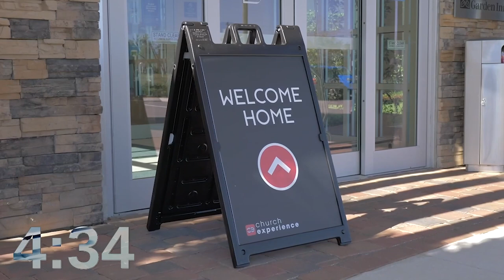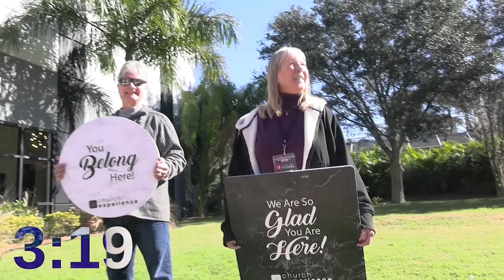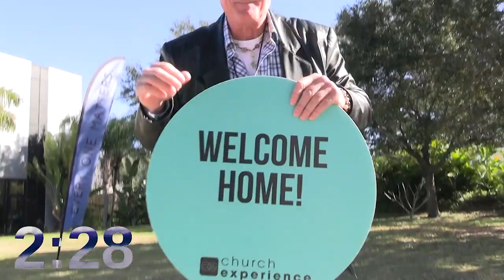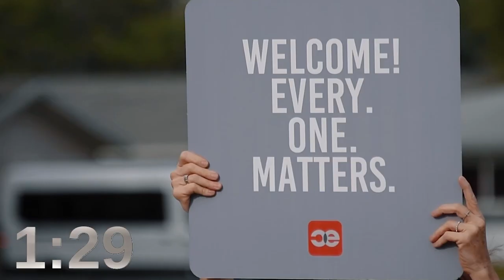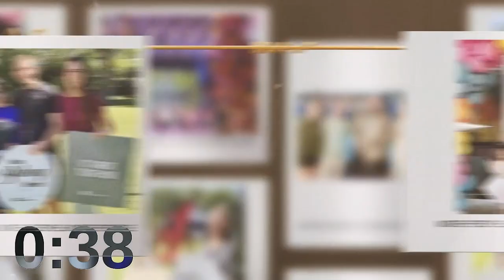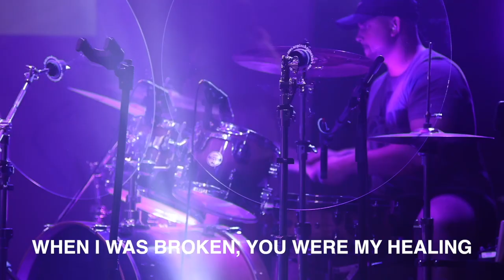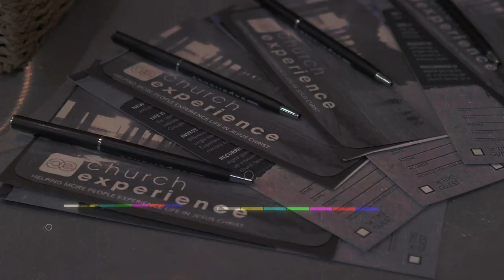Tomb Raiders - Marcus Richmond | CE Butler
Tomb Raiders - Marcus Richmond | Church Experience Butler
Independent Message
Teaching Series
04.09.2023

🔴 @cebutler - Marcus Richmond

127 East Cunningham Street
Butler, PA